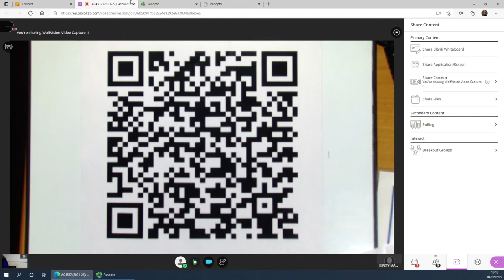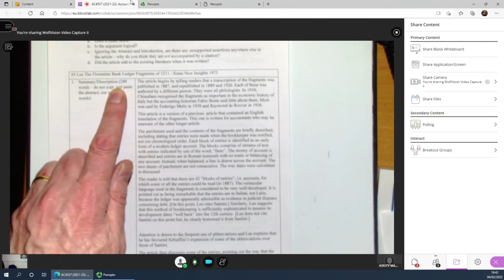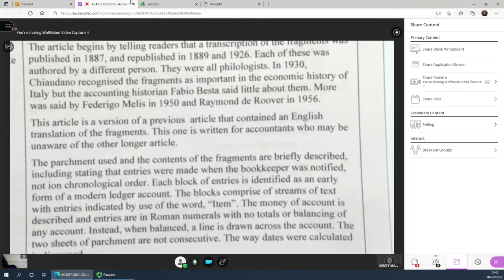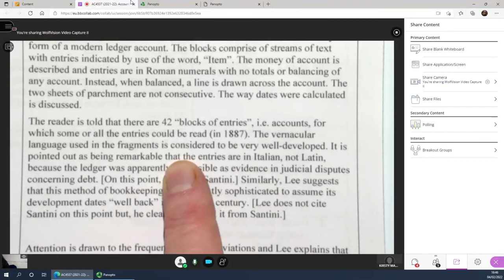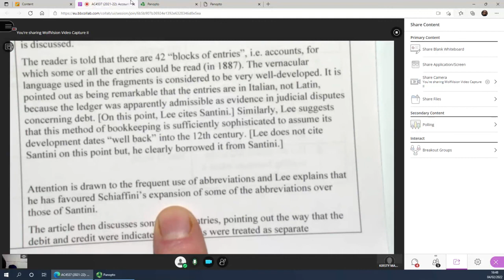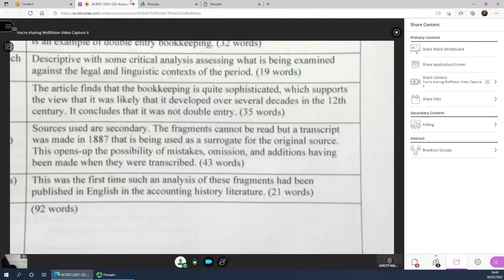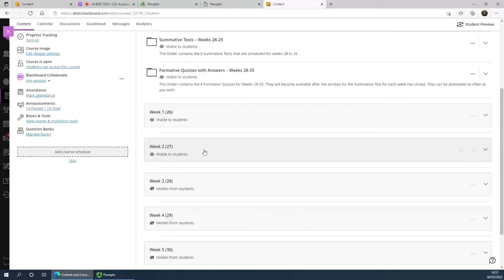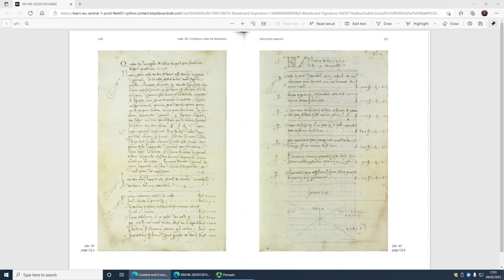AC4537 W2 workshop video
This is the AC4537 Week 2 workshop video.